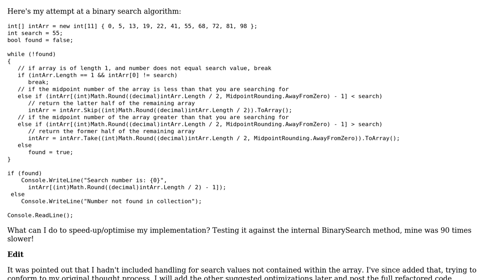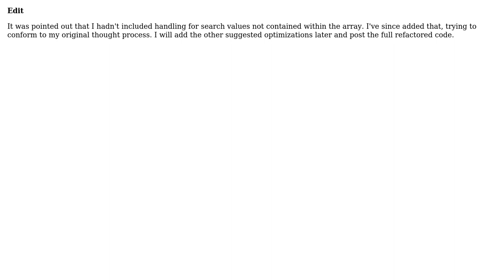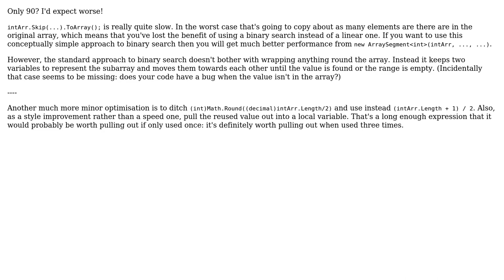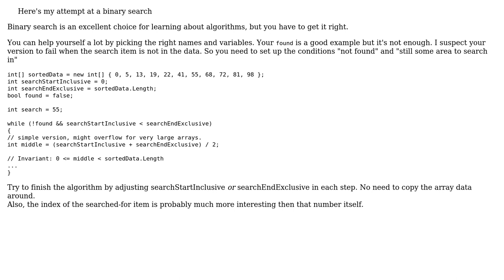Code Review: Binary Search c# (2 Solutions!!)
Code Review: Binary Search c#

With thanks & praise to God, and with thanks to the many people who have made this project possible! | Content (except music & images) licensed under CC BY-SA | Music | Images & others | With thanks to user Peter Taylor user Henk Holterman user George Grainger and the Stack Exchange Network Trademarks are property of their respective owners. You are responsible for your own actions.